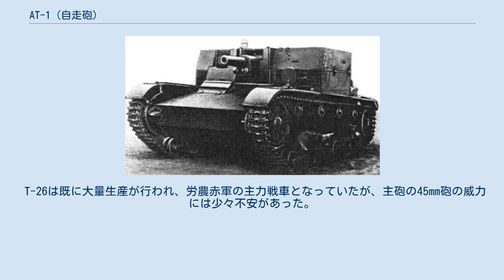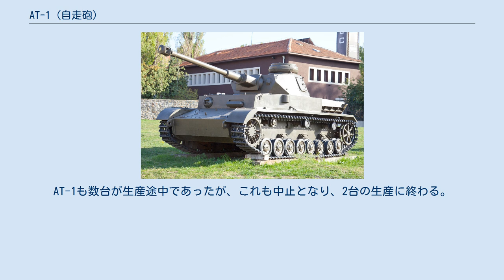AT-1 (自走砲)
AT-1自走砲はソビエト連邦の装甲車両である。
 1930年代半ば、ソ連は積極的な装甲車両開発を行っていた。
その中でも自走砲については「戦車の車体に既成の火砲」という生産パターンが非常に多く、これは後のISU-152のような重戦車の車体に大口径の榴弾砲やカノン砲を装備させる風潮からもわかる。
 そしてこの時点でソ連が大量に所有している戦車としてT-18とT-26があり、T-18の自走砲化が不可能であることは既に多くの試作で実証されていたので、T-26の自走砲化に走る流れは自然なものであった。
AT-1もその一つである。
 T-26は既に大量生産が行われ、労農赤軍の主力戦車となっていたが、主砲の45mm砲の威力には少々不安があった。
 そこで威力が高いPS-3 76.2mm榴弾砲を装備させることが提案され、目的を近接砲兵支援とした車両の開発が1934年より開始された。
これがAT-1である。
後の1937年に類似コンセプトのT-26-4が開発され、こちらも76.2mm砲が装備されているが、歩兵砲であるこちらよりも、威力はAT-1の76.2mm砲の方が高い。
 また砲は砲塔ではなく車両前部に固定式で備えられ、車高が低く設計された。
このため自走砲の中でも突撃砲に近いフォルムをしている。
2本のDT機銃は一つは主砲の傍らにボールマウント式に、もう一つは車体側面に装備されている。
 開発はキーロフ第185工場にてグナチントフ技師の元行われ、翌年1935年に完了し、2台の試作車両が完成した。
 試作車両の試験も終え、比較的生産性にも優れていたため早速量産体制に入ると思われていた矢先、1936年にグナチントフ技師がスパイ容疑の為に逮捕されてしまい、彼が担当していた車両の生産は全て中止されてしまった。
AT-1も数台が生産途中であったが、これも中止となり、2台の生産に終わる。
 その後のAT-1の扱いは不明。
特に戦闘記録も残されておらず、開発中止の経緯から考えてT-26に作り戻されたかスクラップにされたと見られる。